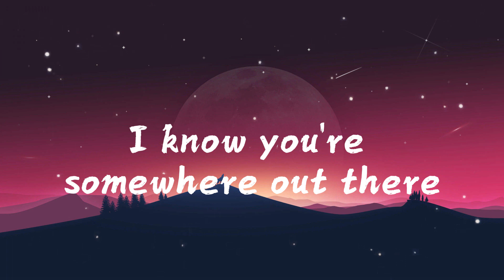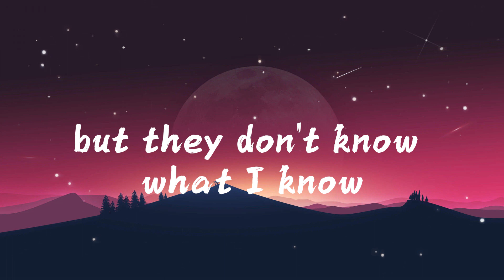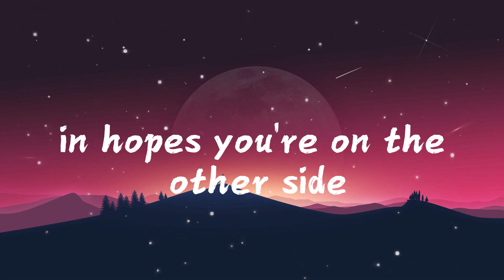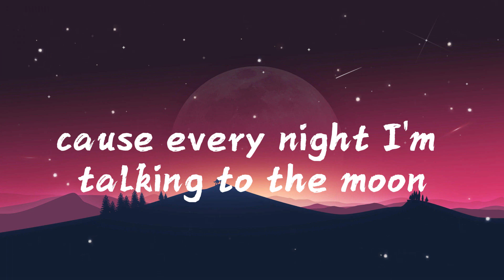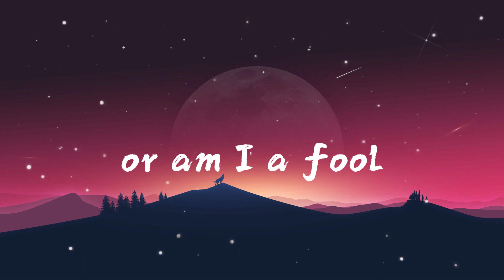Bruno Mars - Just the Way You Are (Lyrics)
📝 Lyrics:
Ohhhhh ohhhhhh ohhhhhh ohhhhhhh

Falls perfectly without her trying
She's so beautiful
And I tell her everyday
Yeah

I say

Yeah

So don't even bother asking if you look okay

Yeah